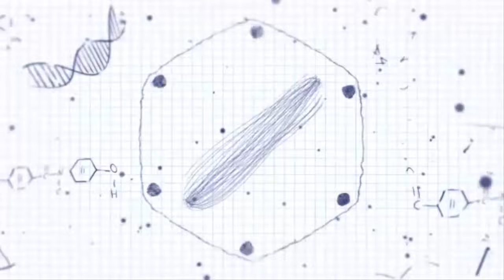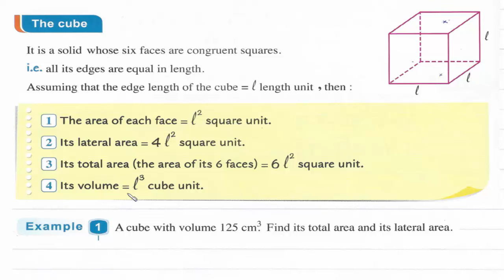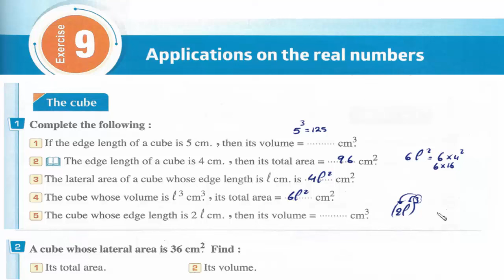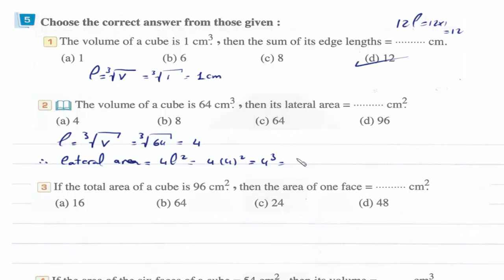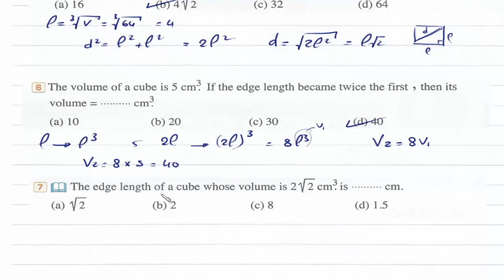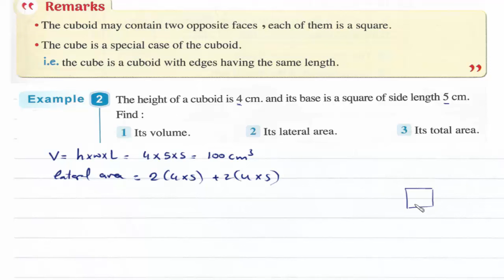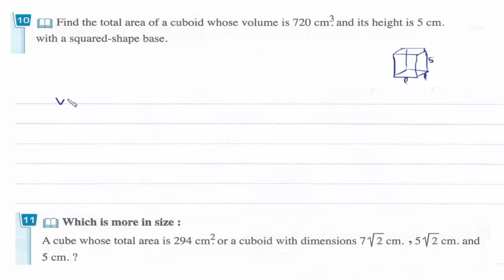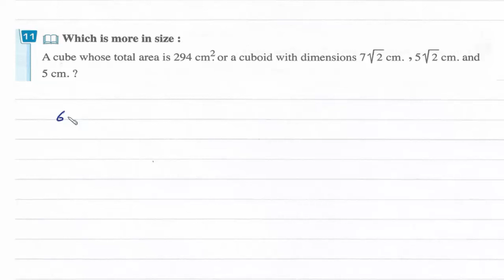Prep2 \ Math -1st term\ Unit 1.9\ Applications on the real numbers - part 1شرح ماث ثانيه إعدادى لغات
Lesson 9 : Applications on the real numbers - part 1